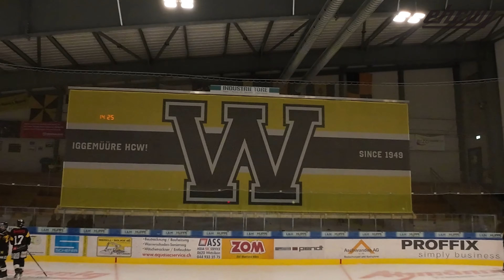EHCW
Shocking ΛVΛTΛ proximity flying!